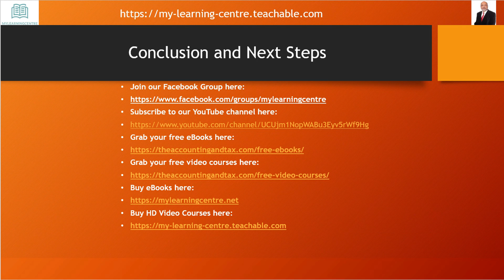How to get extra attention from customers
customer attention
learn more about "Images add extra attention from customers" you must visit: ?

Our video is all about Images add extra attention from customers topic information but we try to cover the subjects:
-tips to grow an email list
-how to build email list fast

marketing strategies

Please take 5 minutes to inspect out our short video and learn why we are the best choice regarding tips to grow an email list...
So you wish to know more about Images add extra attention from customers, I did too and here is the outcome.
Images add extra attention from customers interested me so I did some research and created this YT This YouTube channel has other similar videos concerning email list building strategies, tips to grow an email list and how to build email list fast Please check them out

I hope this video was helpful and I helped you decide. For the best deals have a look at the link above.

how to get more customers